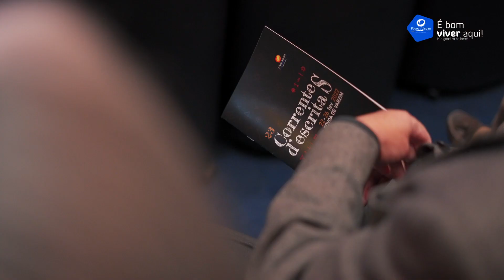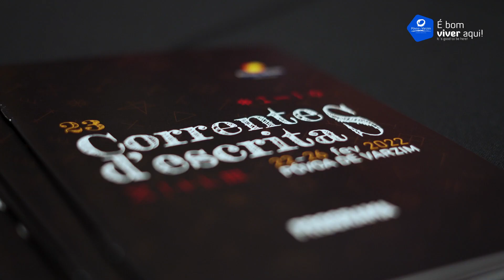Q ::: Correntes d'Escritas 2022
Química - Produção Criativa
2022